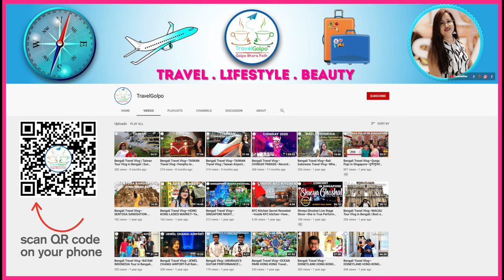ডিমের শাহী কোরমা | Shahi Dimer Korma | SHAHI EGG KORMA Bangla | Egg Korma Recipe in Bengali | 4K UHD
Shahi Egg Korma or ডিমের শাহী কোরমা is a restaurant-style egg recipe. The gravy is white, thick, and creamy giving a smooth texture & awesome taste. Shared how to easily remove the boiled eggshell.
We would like to extend a hearty welcome to you as a member of the CuisineGhar family. CuisineGhar (Cuisine Ghar) is a Premium Recipe Hub that features traditional, authentic, and modern Bengali, Indian, and international cuisines, as well as reveals recipe secrets, shares culinary ideas, and tips, so that any foodie can effortlessly make their favourite delicacies at home.

We are creating recipe videos with high resolution (4K) and soothing background music to give your senses the finest experience possible. In addition, the voice-over and English key titles also help you comprehend and engage with the recipe more readily.